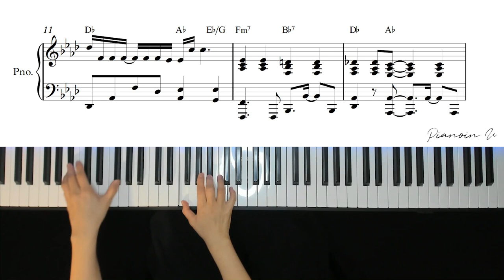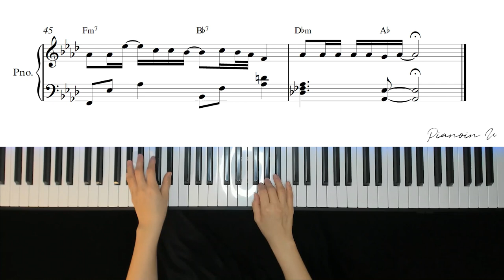BIGBANG - 봄여름가을겨울 (Still Life) / Piano Cover / Sheet